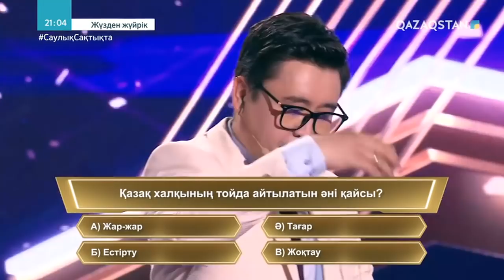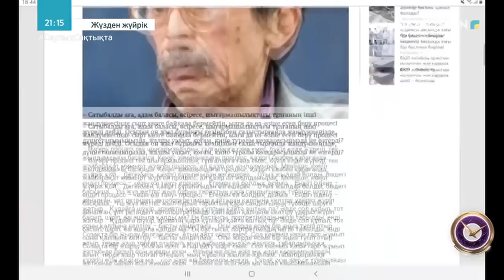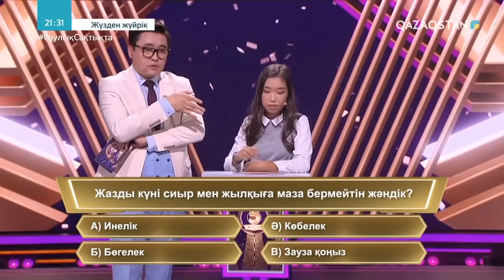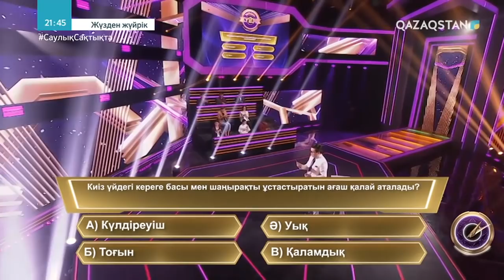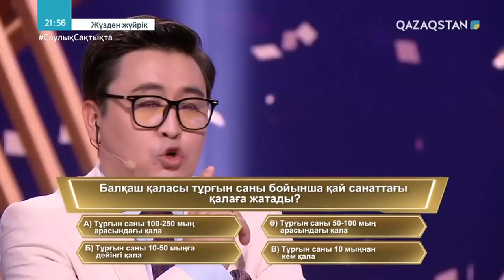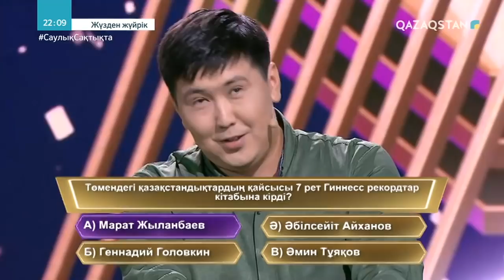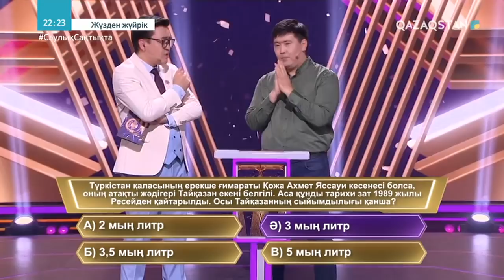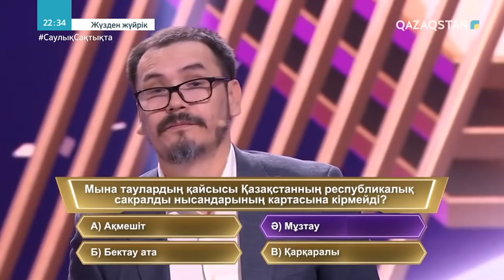«ЖҮЗДЕН ЖҮЙРІК». Интеллектуалды ойын-сауықтық жоба. 11-бағдарлама